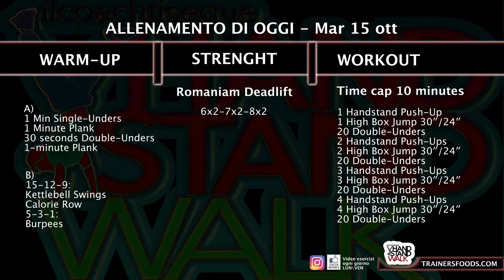Allenamento di oggi Mar 15 ott ( time cap 10 minutes ) 1 minuto di plank, tu riesci?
Anche oggi l'allenamento prevede un lavoro importante del core (potenziamento e performance degli addominali, e la forza con gli stacchi rumeni ( romanian deadlift )
Even today, the workout involves an important core work (strengthening and performance of the abdominals, and strength with the Romanian deadlifts (romanian deadlift)
SONO QUI👇
SCHEDA DI OGGI:
CANALE TELEGRAM:
IMPARA A SALTARE LA CORDA:
Mar 15 ott

WARM-UP

A)
1 Min Single-Unders
1 Minute Plank
30 seconds Double-Unders
1-minute Plank

B) 15-12-9:
Kettlebell Swings
Calorie
5-3-1:
Burpees

STRENGTH
Romanian Deadlift
6x2
7x2
8×2

WORKOUT
1 Handstand Push-Up
1 High Box Jump 30″/24″
20 Double-Unders
2 Handstand Push-Ups
2 High Box Jump 30″/24″
20 Double-Unders
3 Handstand Push-Ups
3 High Box Jump 30″/24″
20 Double-Unders
4 Handstand Push-Ups
4 High Box Jump 30″/24″
20 Double-Unders